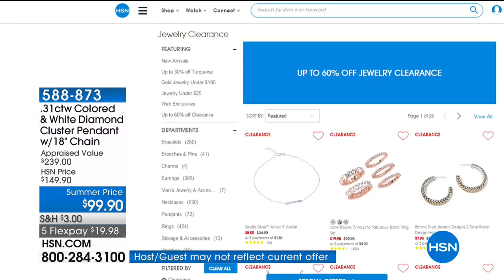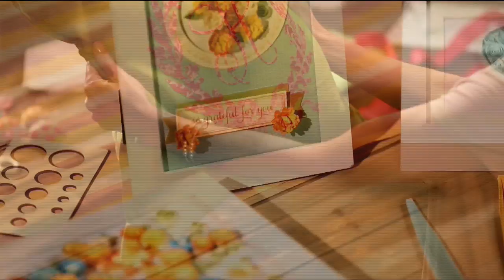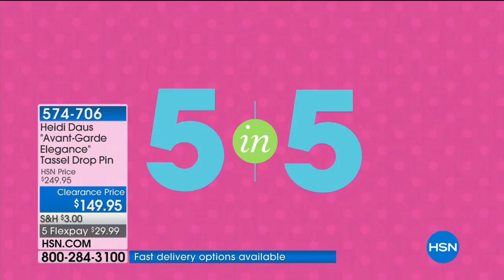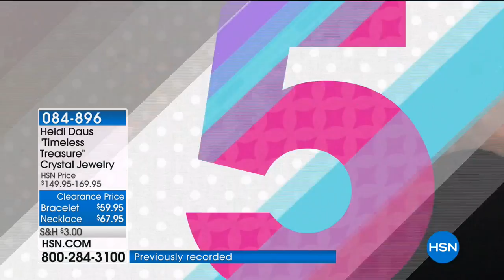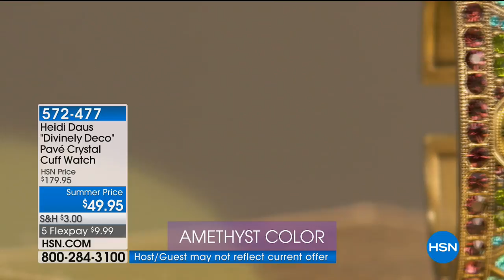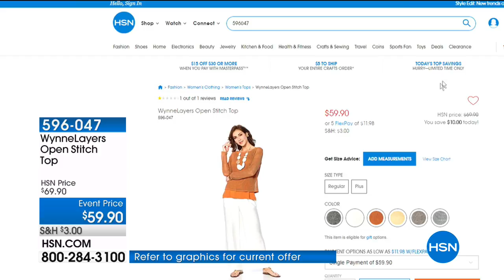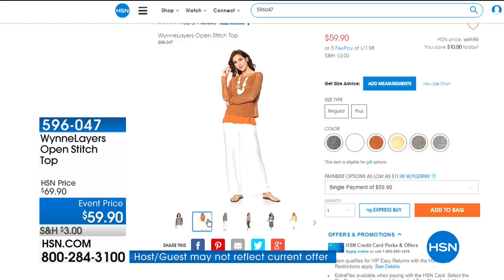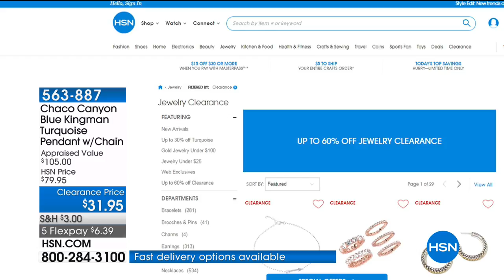HSN | Jewelry Clearance 05.29.2018 - 05 AM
We've opened the vault so you can get the best deal on the accessories you want and maybe even need. There is no better time than now to stock up on trinkets for you or to put away for that perfect gift down the road.